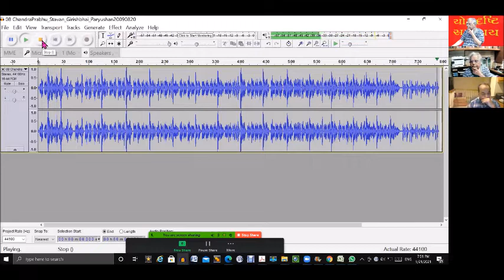January 28, 2021, Girishbhai, Yogdrushti Samucchay, G189-G198, JCSC, HDC, Upload